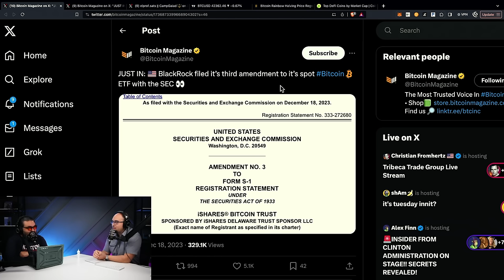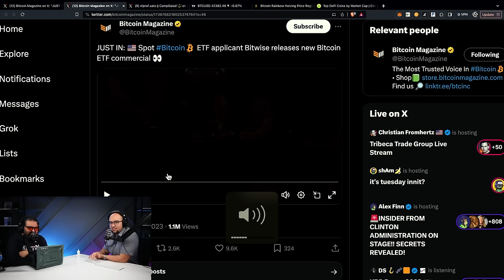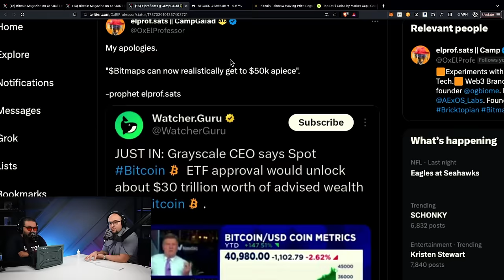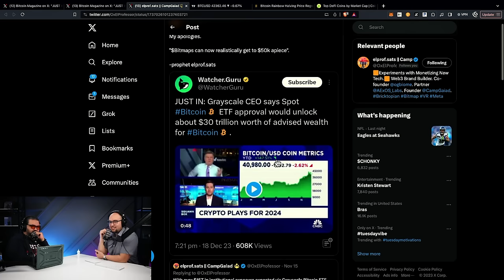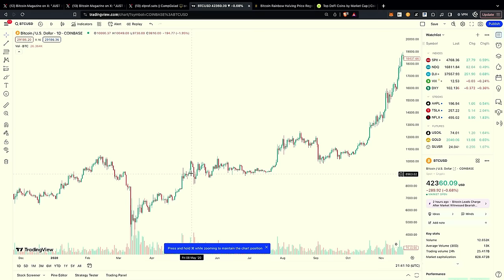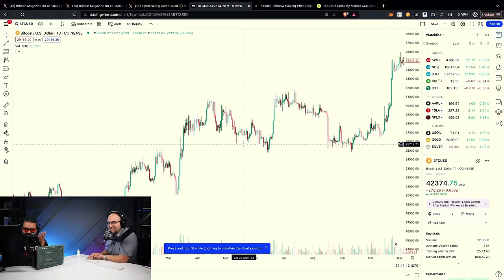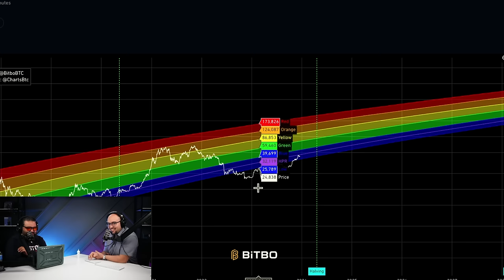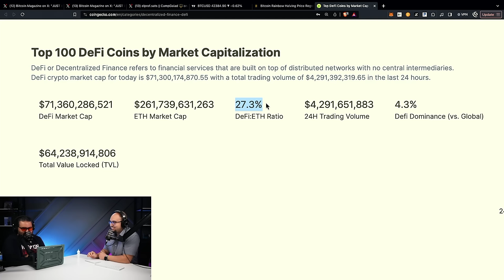Why Bitcoin is About to Enter GOD MODE 💹 BlackRock is ALL IN!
Hosts Iman and Will delve into a comprehensive discussion on the emerging trend of ETFs on Bitcoin. They explore the significant implications of Blackrock ETF coming into Bitcoin and the potential impact on the market. From analyzing the potential effects on market sentiment to predicting the price movement upon announcement, the hosts provide insightful perspectives on this development. Additionally, they discuss the potential for DeFi on Bitcoin, and future interviews with industry experts to gain detailed insights into this growing trend. Tune in for a deep dive into the world of ETFs, market dynamics, and the future of Bitcoin.

0:00 Institutional finance: the holy mecca of asset managers
3:12 Blackrock amends bitcoin ETF in response to SEC
9:32 Market anticipating influx of institutional liquidity for Bitcoin
11:04 Prediction of unprecedented rush in ordinals market
15:02 Bitcoin rainbow chart predicts significant price increase
17:12 Agreement on $16k, panic in market